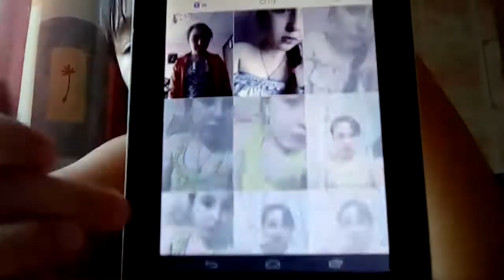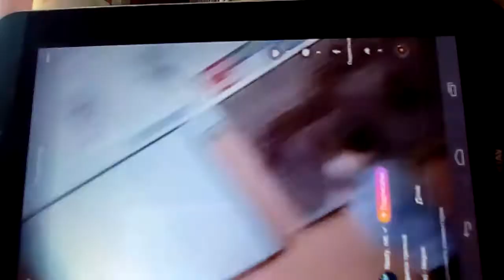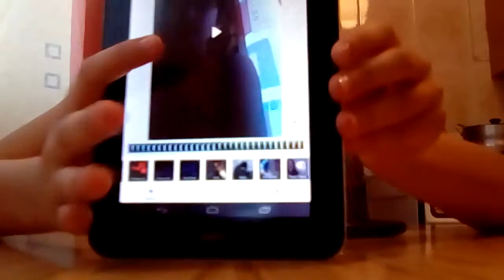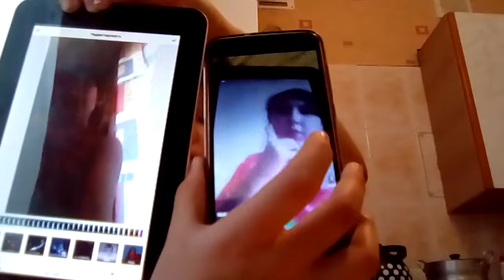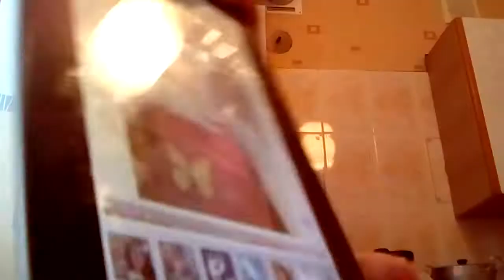Приложение ,,лайк'' повторяю видео подписчиков